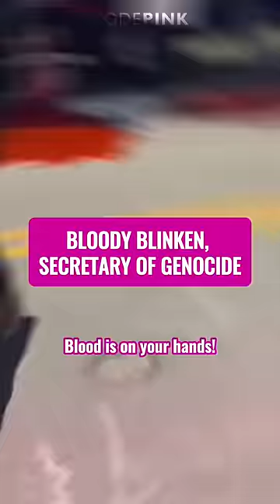BLOODY BLINKEN - SECRETARY OF GENOCIDE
Every time Sec. Blinken leaves or returns to his house he’s met with a group of protestors demanding he end Israel’s slaughter in Gaza.